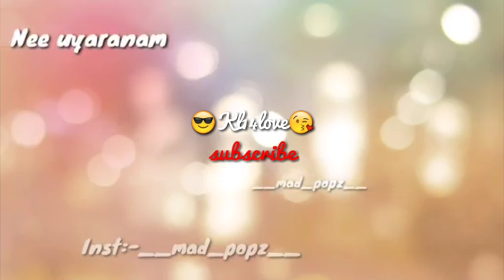lucky people,people are amazing,found,searching for ri